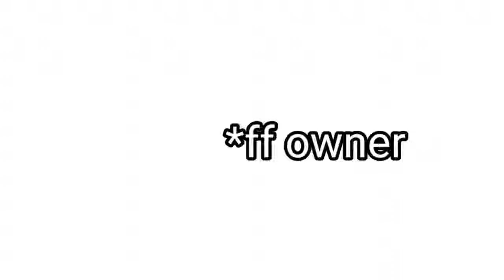What If Full Game In Our Hands 😮 || Free Fire || Vampirex44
kilar boy gaming
free fire funny tik tok
freefire tiktok
ff funny tik tok video tik tok free fire
free fire tik tok funny video
free fire
ff video
ff comedy video
free fire tiktok, free fire comedy video tik tok,